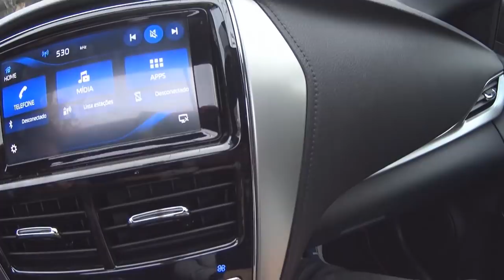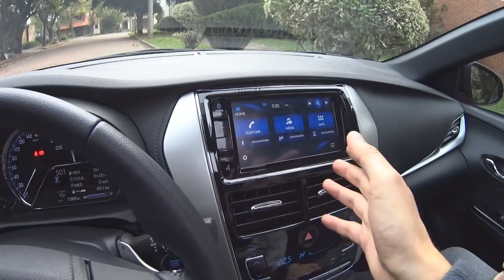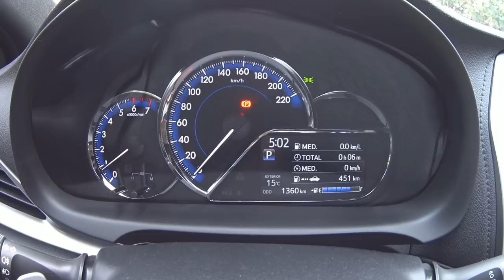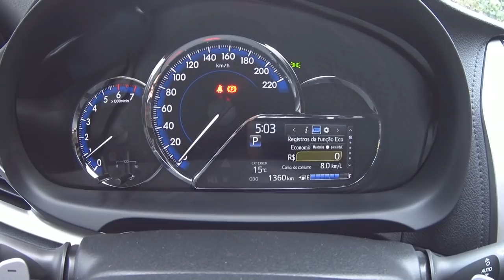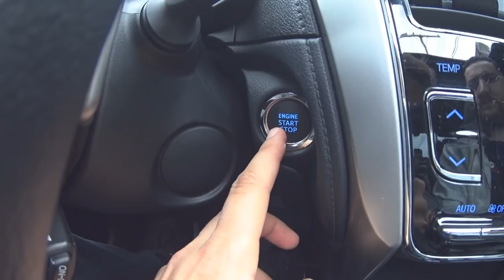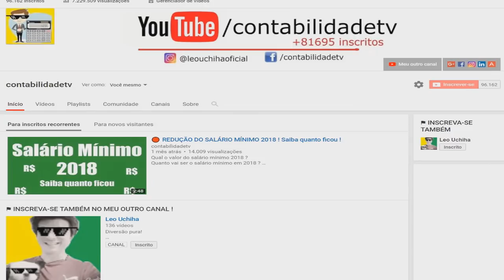Toyota Yaris XLS - Características, detalhes, preços...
Todos (ou quase) detalhes, características e curiosidades sobre o grande lançamento do ano de 2018 da Toyota.